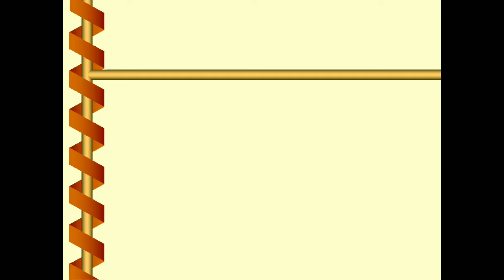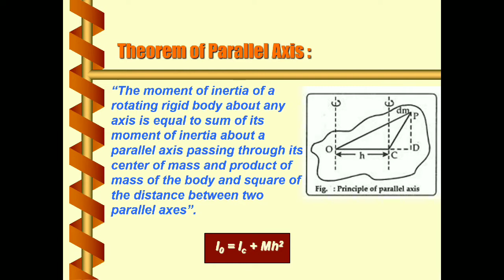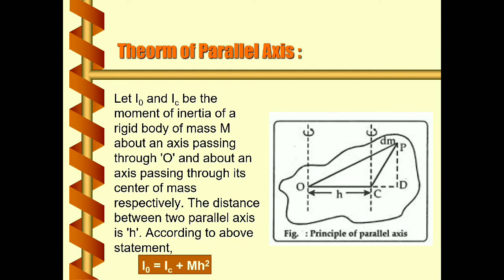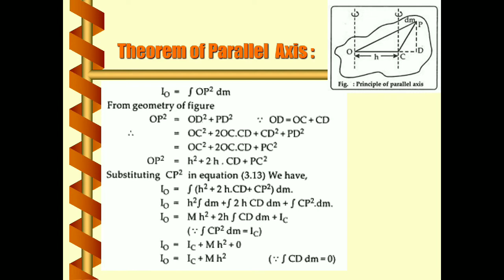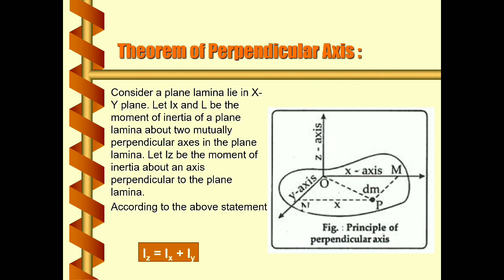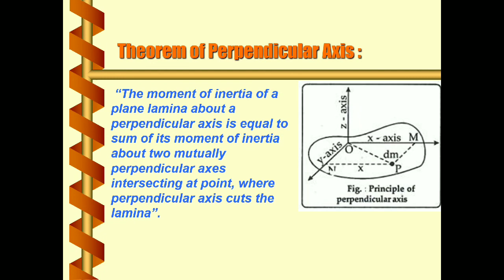Rotational Dynamics (Part 9 )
Theorem of Parallel Axis
Theorem of Perpendicular Axis